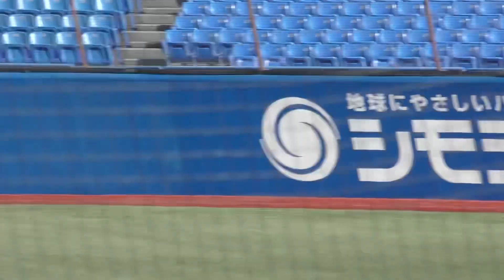『仁田陽翔投手 仙台育英』残念ながら指名漏れ 最速151km/h左腕ながら背番号は2桁 明治神宮野球大会⇒甲子園 佐々木朗希とは同郷 ドラフト2023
◆仁田陽翔投手 仙台育英
◆残念ながら指名漏れとなりましたが須江監督も一押しの選手です。
◆最速151km/h左腕ながら背番号は2桁
◆明治神宮野球大会⇒甲子園と全国大会を経験
◆須江航監督も絶賛
◆佐々木朗希とは同郷